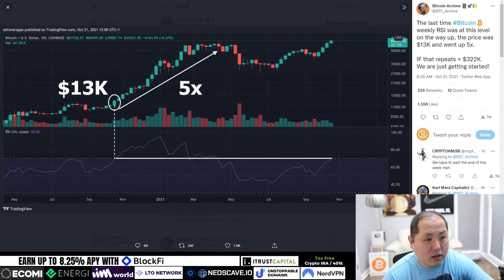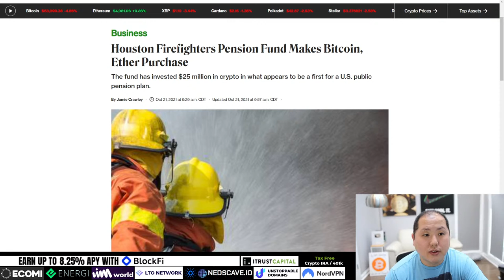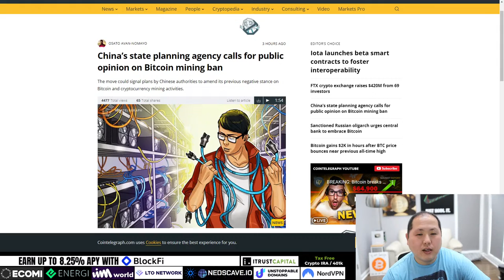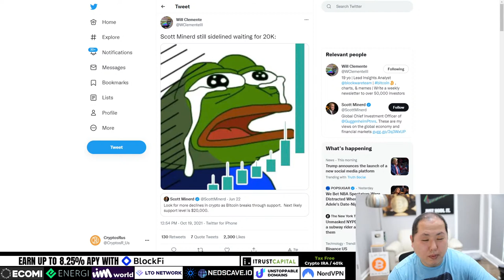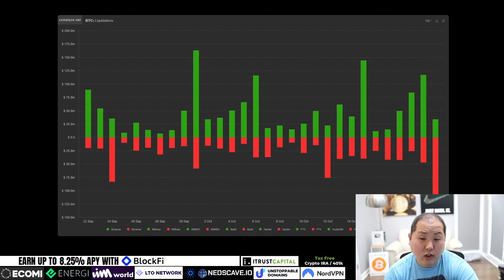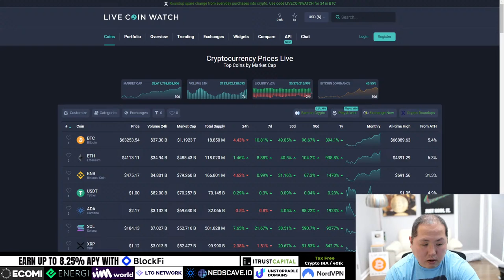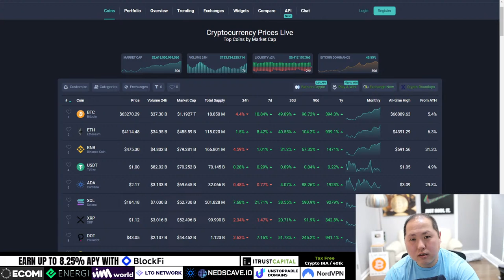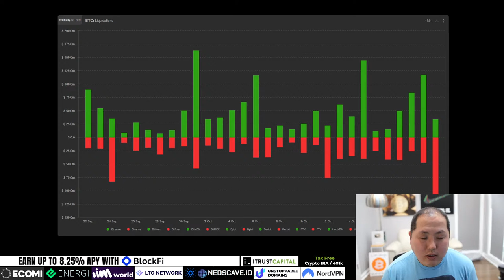BITCOIN FLASH CRASH DOWN TO $8000 - WHALE GAMES BEGINS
Today I want to talk about Bitcoin rising above $66,000 and crypto marketing forming a new all-time high.

0:00 Intro
1:04 Market Overview
3:45 Longs Being Liquidated
9:40 Bitcoin Top Is In Play
11:10 Reserves Dropping
14:09 Inflation Helping BTC
15:19 Hut8 Buys More Miners
17:13 China Changing Mind about BTC?
18:51 Terra News
19:43 IOTA News
20:26 Bear Regrets
22:32 Q&A